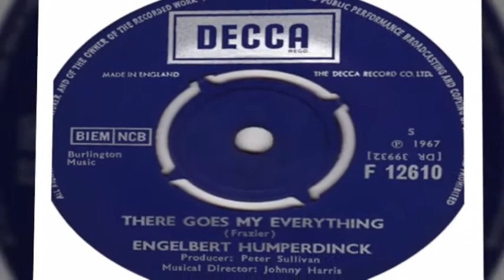Engelbert Humperdinck - You Love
+++ B-Side From 1967 +++ Request From Kjell From Norway +++ Engelbert Humperdinck (born Arnold George Dorsey; 2 May 1936) is an English pop singer. Humperdinck has been described as "one of the finest middle-of-the-road balladeers around. His singles "Release Me" and "The Last Waltz" both topped the UK music charts in 1967, and sold more than a million copies each. In North America, he also had chart successes with "After the Lovin'" (1976) and "This Moment in Time" (1979). He has sold more than 150 million records worldwide.